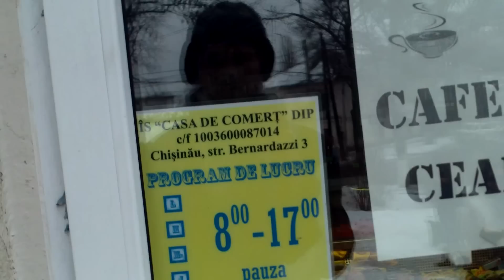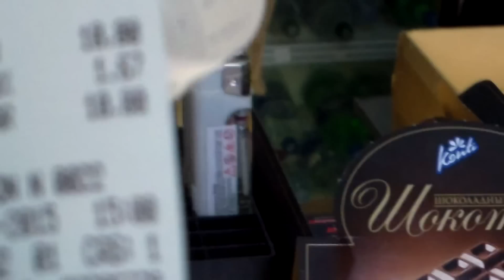DIP are magazin la P13, vinde nu doar țigări - Curaj.TV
În coasta închisorii găsim o gheretă deschisă recent, dar și un magazin alimentar, gestionat chiar de o structură a Ministerului Justiției